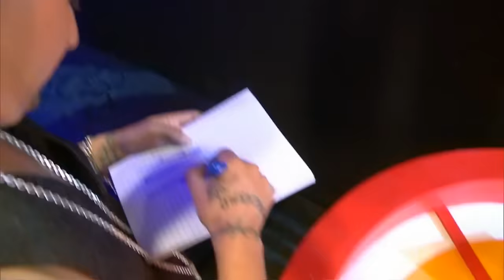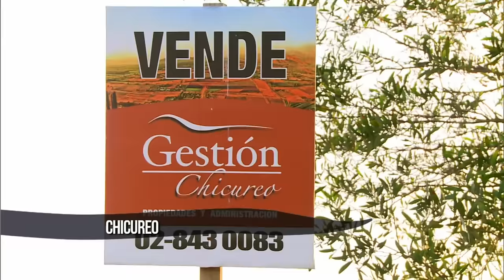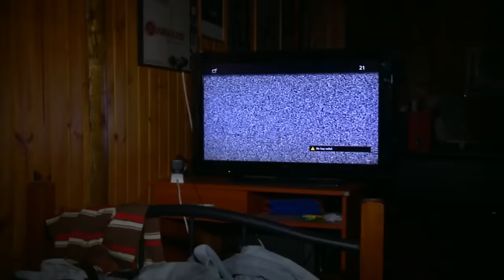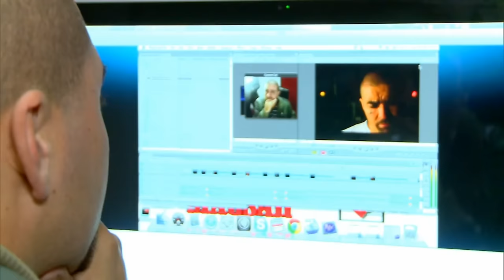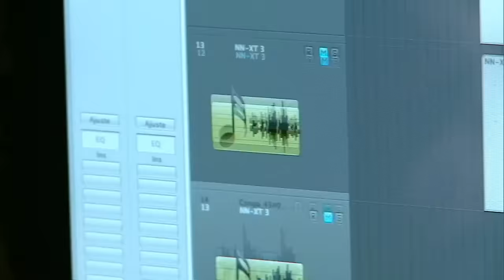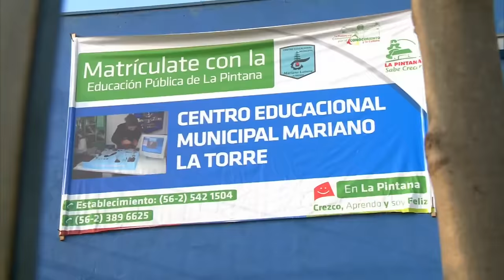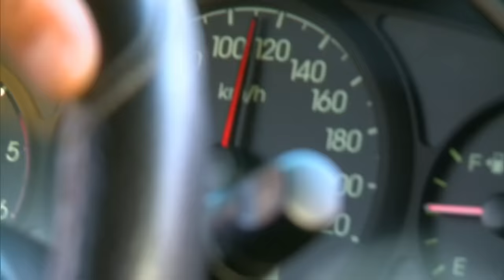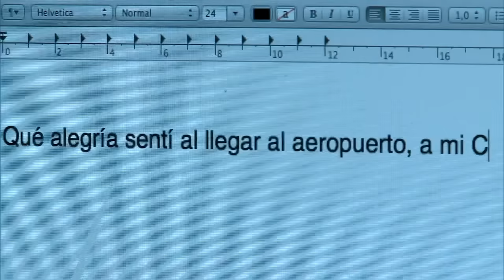Del escenario a la casa | Los Méndez - T1E1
Músico, empresario, wanderino y ahora enfrenta su mayor reto: Ser padre de familia. Leopoldo Méndez nos abre las puertas de su hogar, junto a su divertida familia. Conoce las aventuras de este rapero en un docureality que marcó época.

¿Chileno en el extranjero?